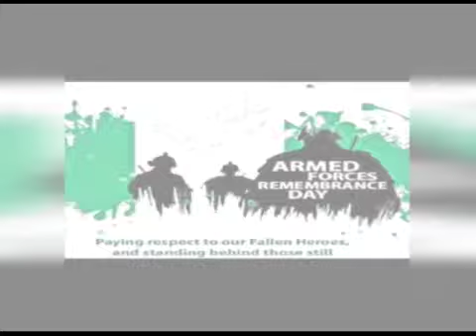ARMED FORCES REMEMBRANCE DAY: TRIBUTE TO OUR HEROES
Today we remember our fallen heroes,  men and women of the Armed Forces who have paid the supreme price to safeguard our nations peace, security and stability.

Your sacrifices are not in vain, thank you for laying down your lives. We will keep the faith and continue this noble cause of preserving our nation.